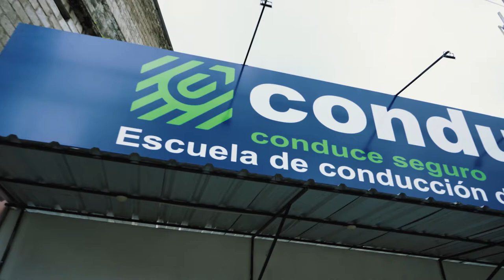👥 Publicidad | Inscríbete hoy en la escuela de conducción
👥 Publicidad | 🚗 Inscríbete hoy en la escuela de conducción Conduseg y obtén tu licencia tipo A, B, F.